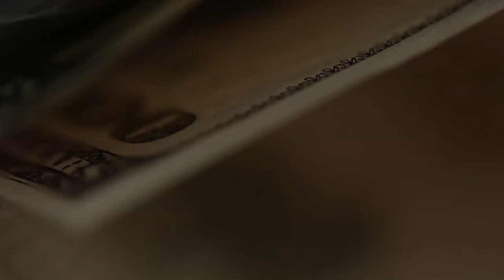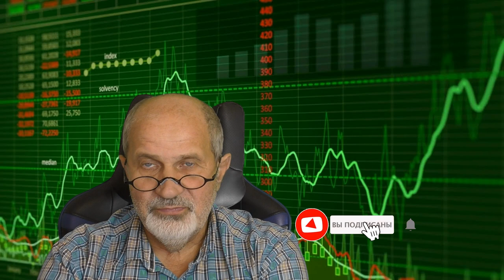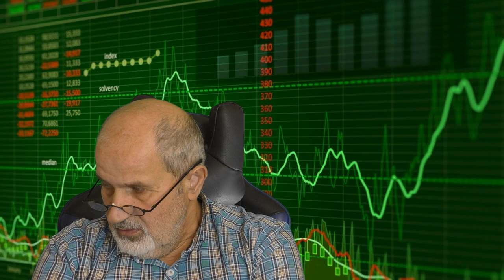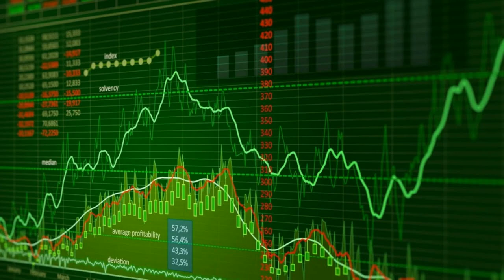Открытие уходит под ВТБ. Чего ждать?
Клиенты Открытие брокер получили письма касательно скорого перехода под юрисдикцию ВТБ в соответствии со сценарием слияния банков и всех активов под вывеской ВТБ.
Чего ждать и когда?